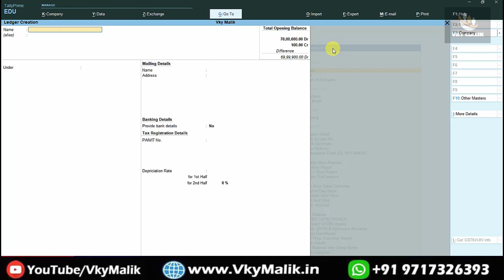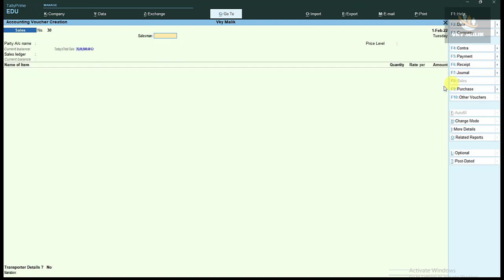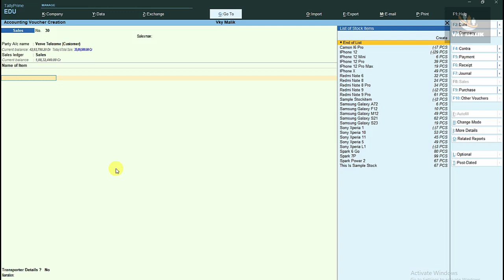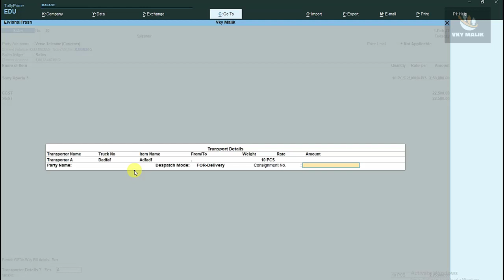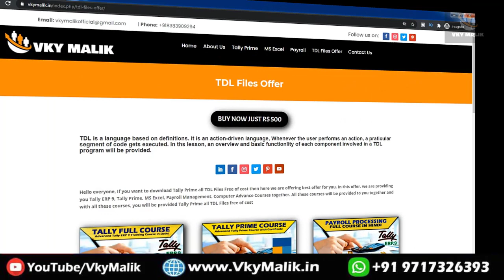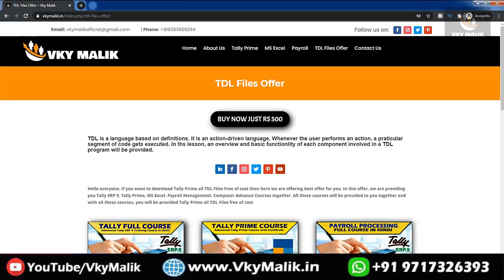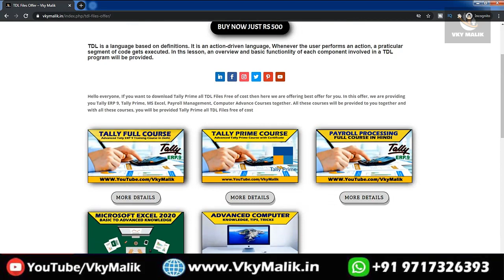Transporter TDL File in Tally Prime | Transporter Entry In Tally Prime | Tally Prime Free TDL Files